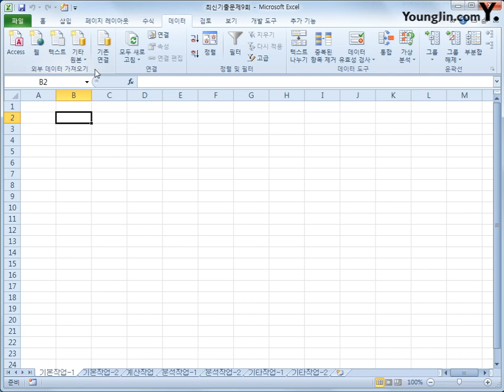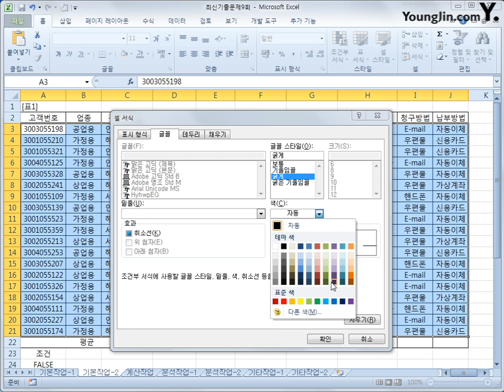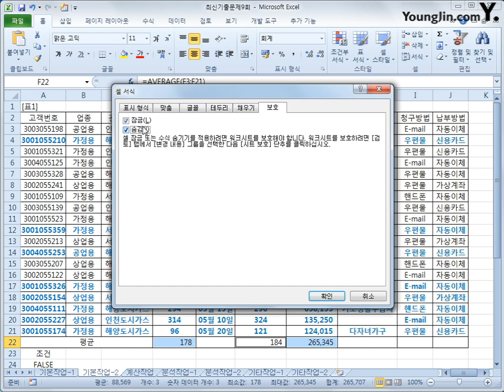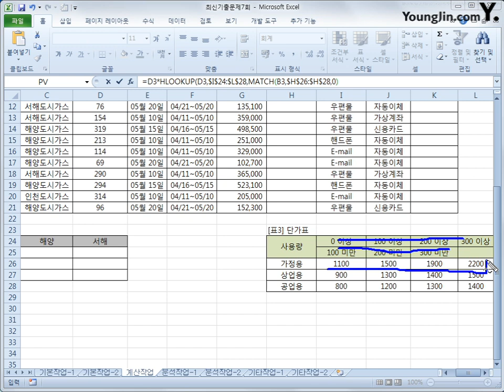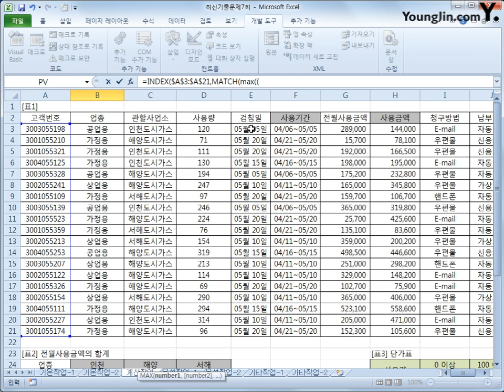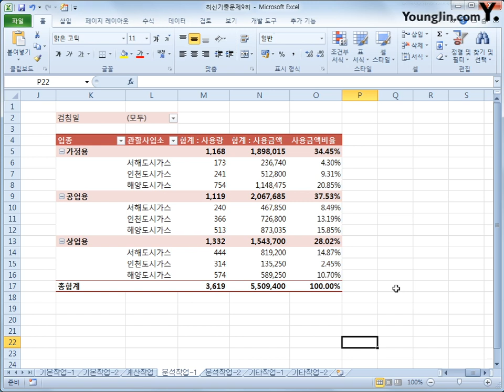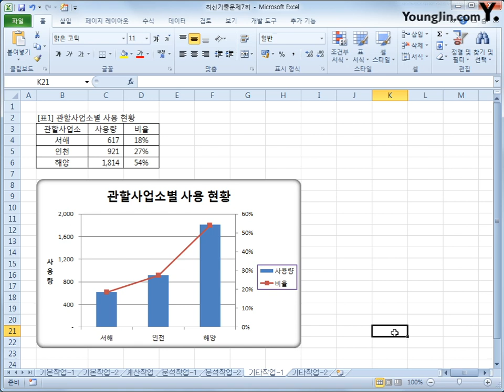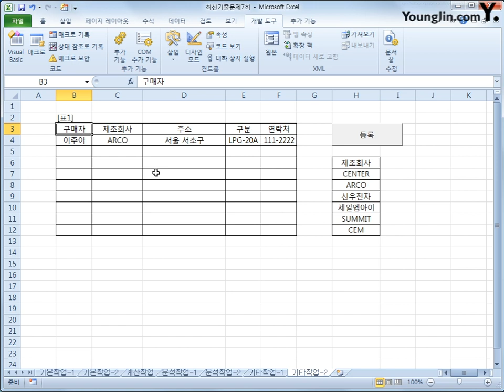스프레드시트 : 2014 C(2018)